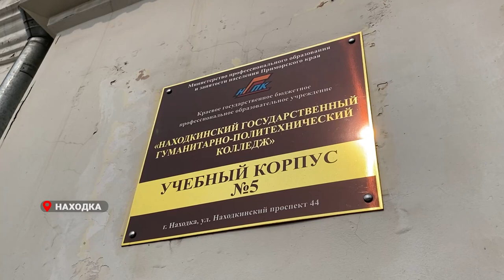Медсестер участковых врачей обучат в колледже Находки.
В рамках рабочей поездки в муниципалитет губернатор Приморья посетил Находкинский государственный гуманитарно-политехнический колледж. Программа образовательного учреждения не стоит на месте. В 2021 году здесь была открыта специальность «Сестринское дело».